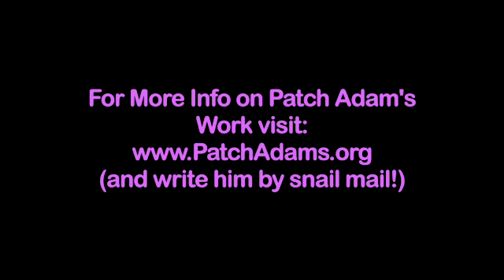Patch Adams - Health Care Bill? or Health Care Revolution!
This is the "Real" Patch Adams! Patch Adams is of course best known from the Patch Adams film with Robin Williams that was made about what got him started 40 years ago. He ran a small *Free Hospital* back then and has since been working on revolutionizing the health care system.

This is of course quite timely now with all the talk about a universal health care system in the US. Personally I find the insight of Patch Adams to be much more sensible than anything I've seen from Obama. What do you think?

This is a video I shot of Patch Adams here in Oregon at the Oregon Country Fair.